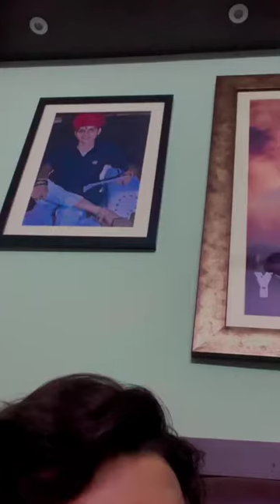ऐसा क्या हुआ जो रो पड़े लाइव में || Miss You Papa 😭 Ratan Chauhan live video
hit likes.

lots of ❤